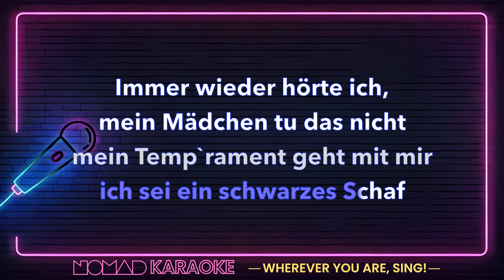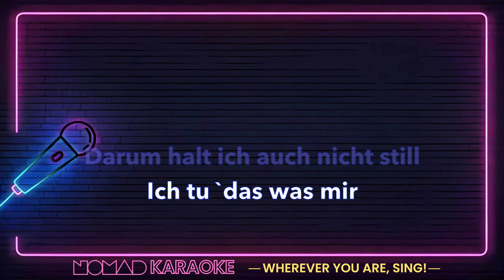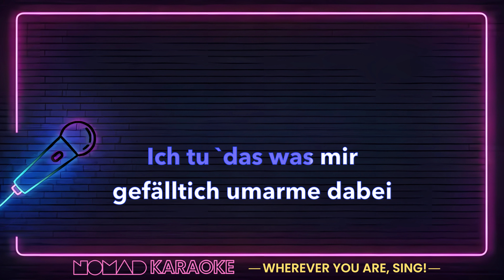Linda Feller - Ich weiss genau, was ich will (Karaoke)